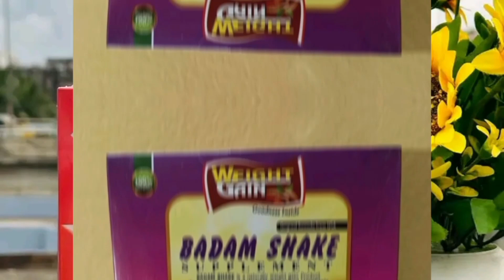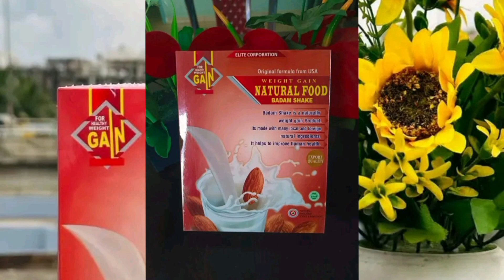Badam Shake কি সত্যিই ওজন বাড়ায় নাকি প্রতারণা।। সত্যিটা জেনে নিন।। weight gain badam Shake review